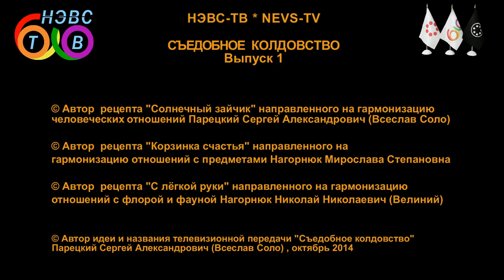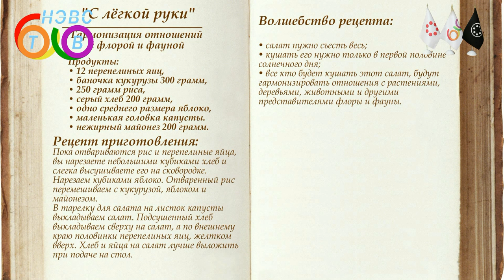Съедобное колдовство (1 выпуск)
Это первая передача в рубрике "Съедобное колдовство" тв канала нэвс * nevs
Созерцатель передачи Всеслав Соло, ведущие передачи соученики Велиний и Мирослава (супруги Николай и Мирослава Нагорнюки)
Как думаешь, так и живешь. С какими мыслями и чувствами вы готовите ваши блюда и кушаете их, на то эти блюда и влияют, то и меняют в судьбе каждого из вас.
В передаче показывается и поясняется приготовление трех блюд: "Солнечный зайчик" - гармонизация отношений между людьми, автор-энергологик рецепта Всеслав Соло (Сергей Парецкий); "Корзинки счастья" - гармонизация отношений с любыми предметами, автор-энергологик Мирослава Нагорнюк; "С легкой руки" - гармонизация отношений между людьми и животными и любыми растениями, автор-энергологик Велиний (Николай Нагорнюк).